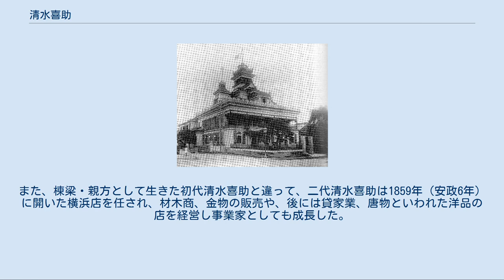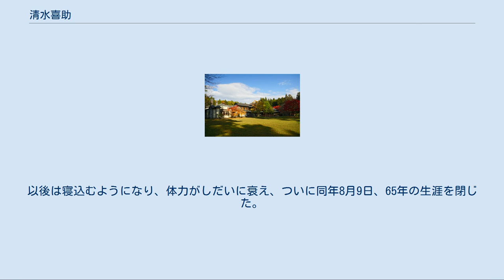清水喜助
清水喜助（しみず　きすけ）は、清水建設の創業者と、その婿養子が名乗った名である。
 （1783年（天明3年） - 1859年6月8日（安政6年5月8日）） 江戸時代の大工棟梁で、のちの清水建設の創業者。
 1783年（天明3年）、現在の越中国婦負郡小羽村（現・富山県富山市小羽）の豊かな農家の長男に生まれた。
1804年（文化元年)、21歳のとき、神田鍛冶町の絵草紙屋の裏店を住居にし、大工職として江戸での第一歩を踏み出した（この年を清水建設では創業の年と定めている）。
その後、「清水屋」の屋号で、神田新石町（現・内神田三丁目）の表通りに店をだす。
丹後宮津藩本庄家の御用達大工となり、1838年（天保9年）には、江戸幕府の命により江戸城西ノ丸造営の一工区を請け負う。
それ以来、彦根藩井伊家、佐賀藩鍋島家の御用達も務める。
このとき喜助は越中から呼び寄せた弟子の藤沢清七とともに御用を務めた。
後に喜助は、清七の腕と働きぶりを見込んで彼を長女ヤスの婿養子に迎える。
喜助が一介の職人から幕府御用を務めるまでに出世したその経緯について詳しい資料はないが、清水屋は世間から信用され、喜助と清七は確かな仕事ぶりでそれにこたえ、商売の基礎を固めていった。
1849年（嘉永2年）には、江戸・牛込の高田八幡宮隨身門の工事を完成。
 こうした実績を重ねつつ、喜助は神祇伯白川神道の門人神拝次第を伝授され、「日向」の国名を名乗ることと、上棟式には風折烏帽子に祭事用装束の着用が認められた。
つづいて1851年（嘉永4年）には、上野輪王寺宮から「出雲」の国名と熨斗目の着用、非常時には帯刀を許されるまで出世した。
1858年（安政5年）、200年以上に及ぶ長い鎖国が解かれ、幕府はその翌年に神奈川、長崎、箱館を開港。
喜助は経営者として時代の転換をとらえ、素早く開港場建設に参加した。
当時、小さな漁村であった横浜は役所や役宅、商人たちの事務所や店舗などの建設ラッシュに沸いており、喜助は横浜坂下町にも支店を構え、清七にこの店を任せた。
喜助は老齢であったが、仕事に注ぐ情熱は衰えず、江戸と横浜を頻繁に往復した。
1859年（安政6年）5月、喜助はある外国関係の工事の遅れを取り戻すため、早朝、早駕籠で江戸を出発。
しかし途中で病に倒れ、そのまま帰らぬ人となった。
 2代目清水喜助 （1815年（文化12年） - 1881年（明治14年）8月9日） 二代清水喜助となる藤沢清七は越中国礪波郡井波（現・富山県南砺市井波）出身である。
初代喜助の生誕地である小羽と井波は直線にして20kmという至近距離にあり井波は宮大工輩出の地として知られていた。
清七は小間物商の子として生まれたが、幼少の頃から社寺建築に親しみ、やがては大工を天職と決め、天保年間に初代喜助を頼って江戸にでた。
初代喜助は江戸城西ノ丸の造営に参加するにあたり、22歳の藤沢清七を引き連れている。
清七は、西ノ丸の造営に参加した翌年、初代喜助に認められ、長女ヤスの婿として迎えられた。
その後、43歳の時に、清七が二代を継ぎ、清水喜助清矩を名乗った。
 二代清水喜助は開港の翌々年にあたる1861年（文久元年）に神奈川役所定式普請兼入札引受人に指名された。
1862年にデント商会の代理人を務めるロレイロの事務所兼住宅を施工した。
外国人技術者の下で働くようになり、ブリジェンスやウィットフィールドなどから西洋建築を学ぶようになった。
1866年（慶応2年）には横浜新田北方製鉄所、翌年には神奈川ドイツ公使館を請け負い、1870年（明治3年）には、東京開市場に築地ホテル館を経営するかたわら横浜居留地商館14番館以下の6館、次いで横浜で明治政府から外国人応接所を請け負うなどしている。
また、棟梁・親方として生きた初代清水喜助と違って、二代清水喜助は1859年（安政6年）に開いた横浜店を任され、材木商、金物の販売や、後には貸家業、唐物といわれた洋品の店を経営し事業家としても成長した。
1863年（文久3年）、二代清水喜助は江戸の隅田川ほとりにある三圍稲荷内社殿を完成させている。
三圍稲荷は越後屋三井（のちの三井財閥）の守護神とされているもので、これを契機に番頭である三野村利左衛門に知られ三井組の建築を請け負うようになる。
さらに、三野村利左衛門の紹介により、のちに清水組の相談役になる渋沢栄一の知遇を得る。...